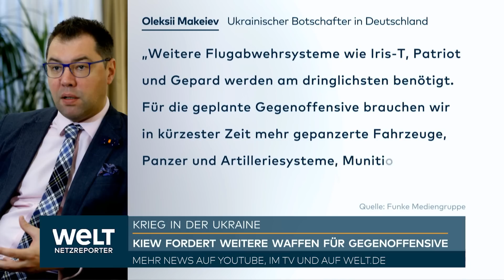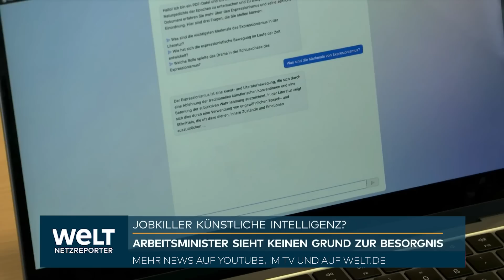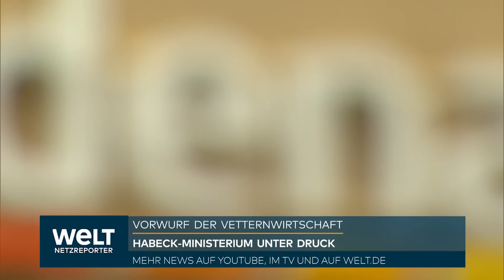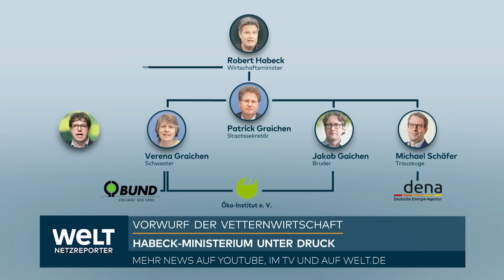PUTINS KRIEG: Eine überraschende Drohung von Wagner-Chef Prigoschin - Das steckt wirklich dahinter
Der Chef der russischen Söldnereinheit Wagner, Jewgeni Prigoschin, hat wegen der hohen Verluste aufgrund mangelnder Versorgung mit dem Abzug seiner Truppen aus der umkämpften Stadt Bachmut in der Ukraine gedroht. «Jeden Tag haben wir stapelweise tausend Leichen, die wir in den Sarg packen und nach Hause schicken», sagte Prigoschin in einem am Samstag veröffentlichten Interview mit dem russischen Militärblogger Semjon Pegow. Die Verluste seien wegen der fehlenden Artilleriemunition fünfmal so hoch wie nötig, klagte er.

Er habe einen Brief an Verteidigungsminister Sergej Schoigu verfasst, um schnellstens Nachschub zu erhalten. «Wird das Munitionsdefizit nicht aufgefüllt, sind wir gezwungen - um nicht nachher wie feige Ratten zu rennen - uns entweder organisiert zurück zu ziehen oder zu sterben», sagte der 61-Jährige. Vermutlich sei er gezwungen, einen Teil seiner Truppen abzuziehen, doch das würde dann dazu führen, dass die Front auch an anderen Stellen einbreche, warnte er. Um Bachmut im Osten der Ukraine wird seit Monaten gekämpft. Die Verluste sind beiderseits hoch, zuletzt hielten die ukrainischen Verteidiger nur noch einen kleinen Teil im Westen der Stadt unter ihrer Kontrolle.

Die ukrainische Armee sei zur Gegenoffensive bereit. Sie warte nur noch auf besseres Wetter, damit der weiche Boden sie nicht am Vorwärtskommen hindere. Prigoschin prognostiziere einen Beginn der Offensive bis zum 15. Mai. Zugleich erneuerte er seine scharfe Kritik an der Führung des russischen Militärs. Dem fehle es an Disziplin und Organisation.

Prigoschin kann sich die Kritik erlauben, weil er als Vertrauter von Russlands Präsident Wladimir Putin gilt, den er zu dessen Zeiten als Beamter in St. Petersburg verköstigt hatte. Daher wird er auch «Putins Koch» genannt. Recherchen unabhängiger Journalisten zufolge hat Prigoschin am Krieg in der Ukraine durch Verträge mit dem Verteidigungsministerium in Moskau kräftig verdient. Das Medienportal Moschem objasnit berichtete zuletzt, dass Prigoschins Firmen durch diese Verträge 2022 eine Rekordsumme von 4,7 Milliarden Rubel (etwa 52 Millionen Euro) eingestrichen hätten.